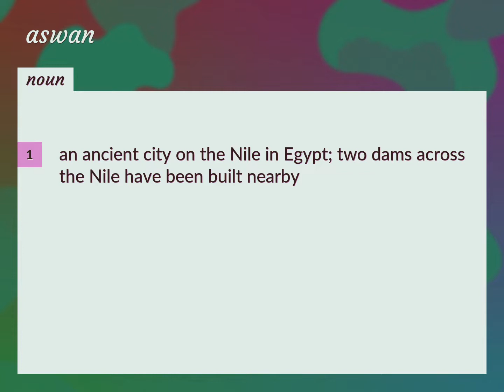Aswan | meaning of Aswan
What is ASWAN meaning?